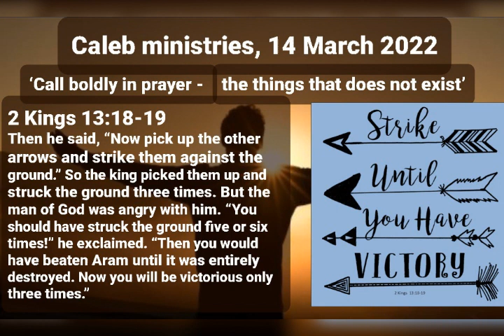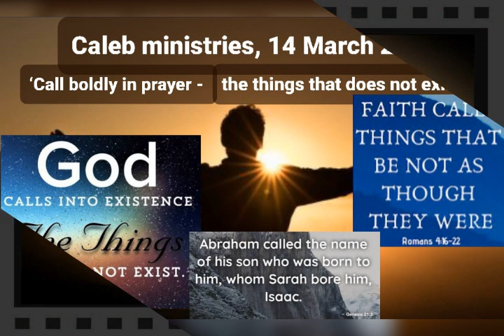14 03 2022, Caleb ministries, Call boldly in prayer the things that does not exist, 2 Kings 13:18-19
Caleb ministries, 14 March 2022,
‘Call boldly in prayer the things that does not exist’,
2 Kings 13:18-19